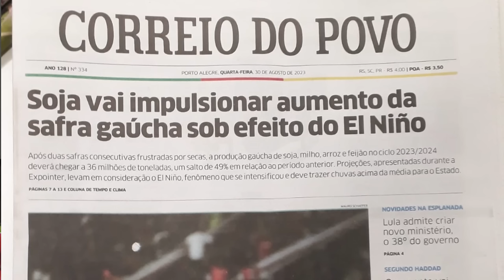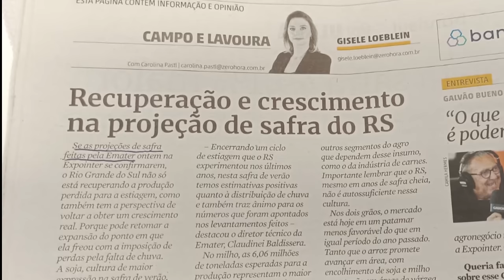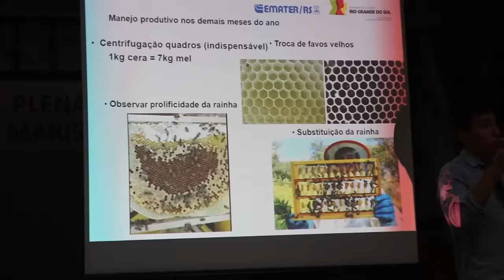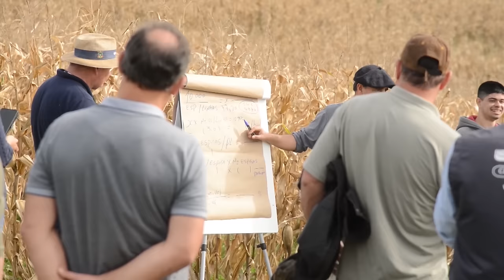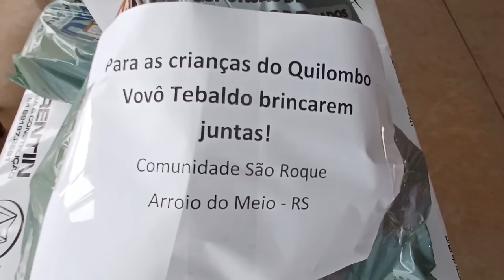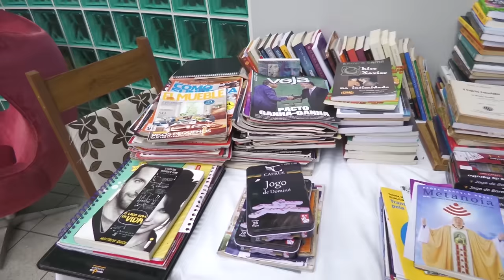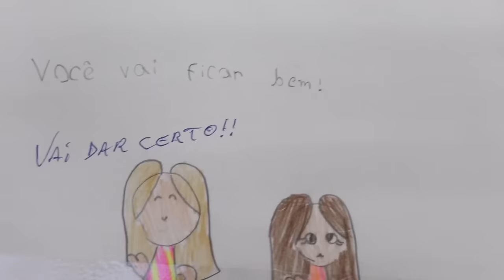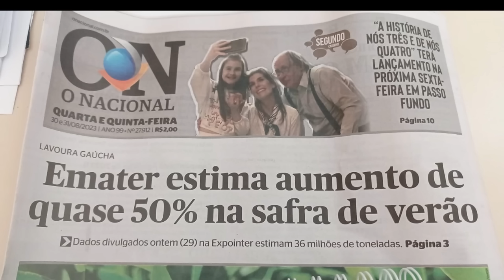Rio Grande Rural 1329 - edição completa (23/06/2024)